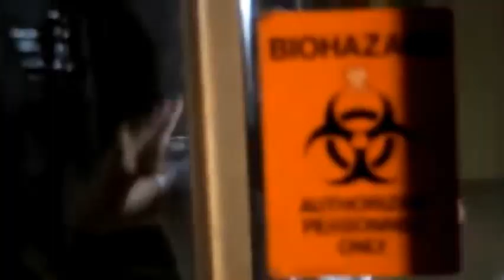Skillet feat. First to Eleven - Monster w/4 y.o. Coen Krysiak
Theme song from Hell In A Cell (2009)